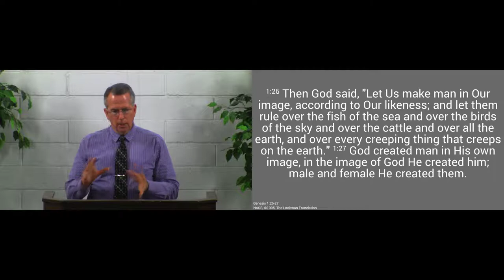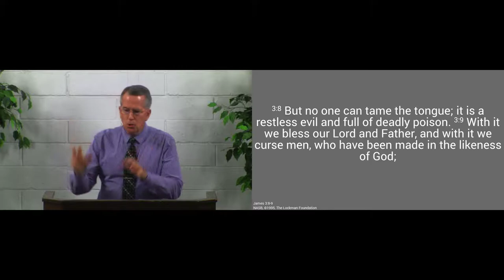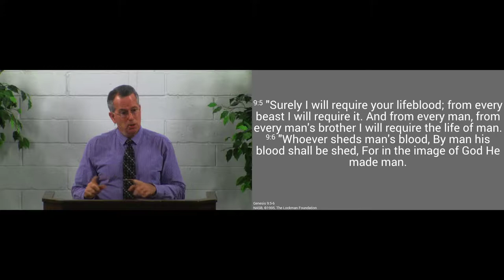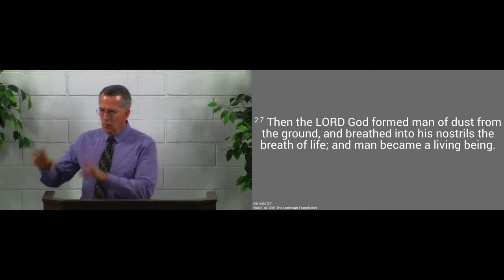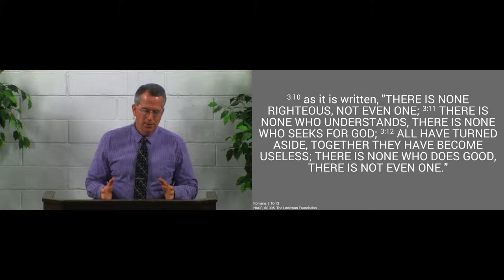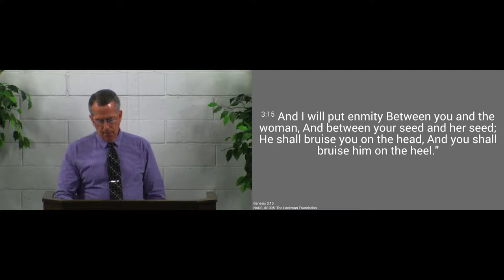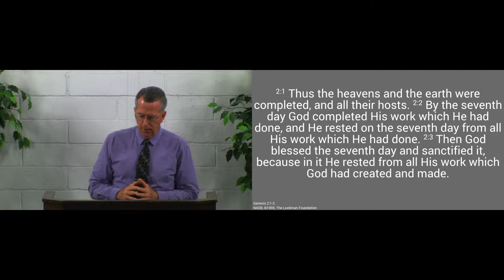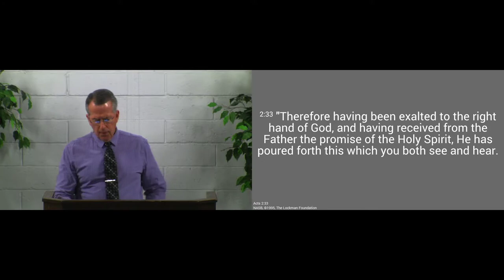170820am - The Promised Spirit - Acts 2:33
We lost the Spirit through the fall of Adam, but Jesus restored Him to us.